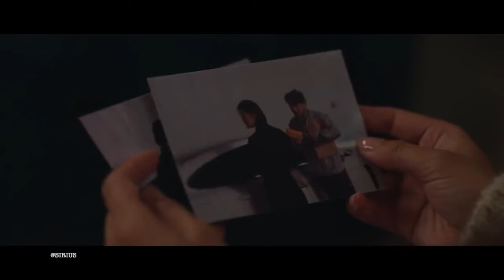Look what You made Me do || Remarriage and Desires (FMV)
Taylor Swift – Look What you made me do (song used)
Series : Remarriage and Desires / The Bride of Black /블랙의 신부

Characters : Seo Hye-Seung & Jin Yoo-Hui
Actresses : Kim Hee Seon & Jung Eugene

Summary :

Matchmaking company Rex exists to serve the wealthiest high class individuals. Their clients want to enter this high class world or maintain their status at the top through marriage or remarriage. Clients, including Seo Hye-Seung (Kim Hee-Seon), Lee Hyung-Ju (Lee Hyun-Wook), sign up with Rex for their own purposes. Seo Hye-Seung wants revenge.

Watch it on Netflix